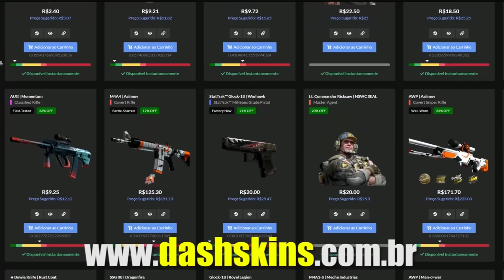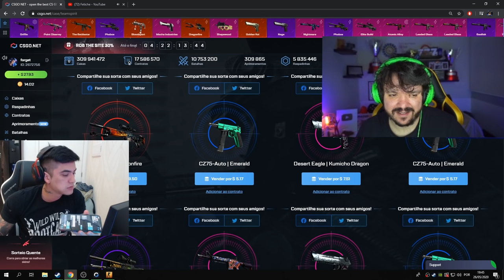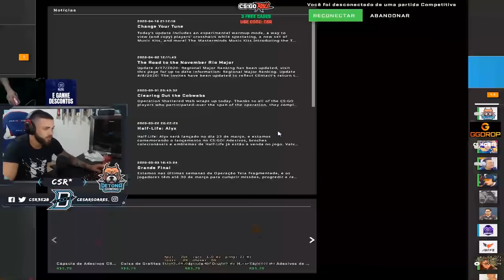KNG FARPANDO A FURIA & GAULES REAGINDO AO VSM VAZANDO FNX NA DETONA & FER ENFRENTANDO XITER!!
✦Streamers: Fer, Vsm, Gaules, Vi4dinho, Kng, Fnx, Nak, Csr, Willzao, Balero, Yel.